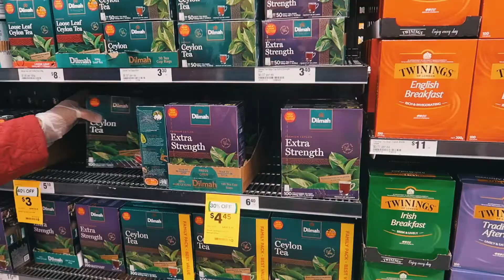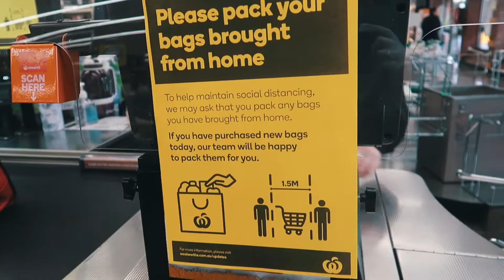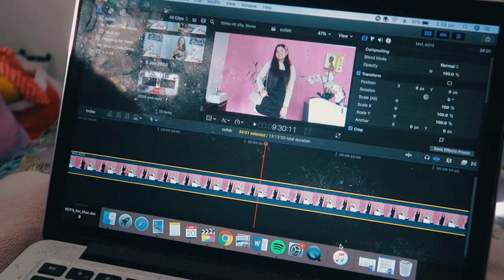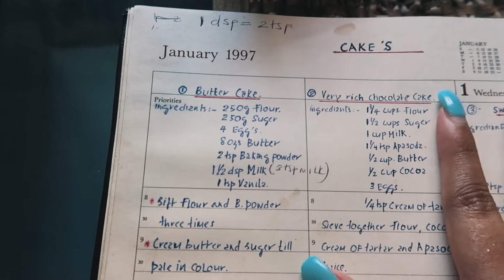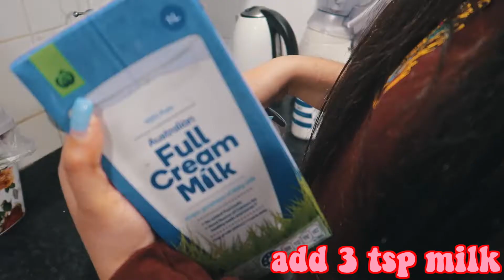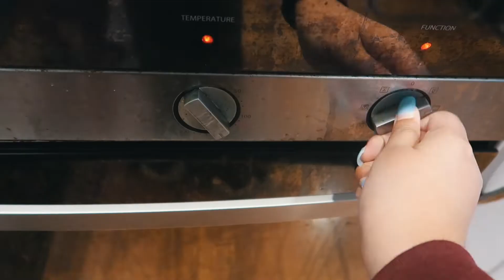Grocery Haul, Baking + At Home Photoshoot | VLOG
In this vlog, I finally get out of the house, do some baking and have a lil creative photoshoot at home!

ABOUT ME:
Hey hey HEY! My name is Mariam Rizvi, I am a 21 year-old Australian YouTuber. I don’t even know what genre my channel is but I post a lot of lifestyle, fashion and vlog related content - but I honestly do a little bit of everything (whatever I feel like haha). I hope that my videos can bring you joy, positivity and inspiration. Some of my content are inspired by my favourite youtubers like Alisha Marie, Mescia Twins, MissRemiAshten, Sarah Betts, Sydney Serena, Ava Jules, Hannah Meloche, Marla Catherine, Mia Stammer, Tess Christine, Jeanine Amapola, Tara Michelle, Niki & Gabi, Cassie Diamond, Sierra Furtado, Merrell Twins, Jennxpenn, Sarah’s Day, Ella Victoria and Luca Whitaker! I hope you love my videos as much as I love filming, editing and uploading for you. This is my passion, and I can’t wait to see where this takes me, and I’m so happy to have each and everyone of you on this journey with me.